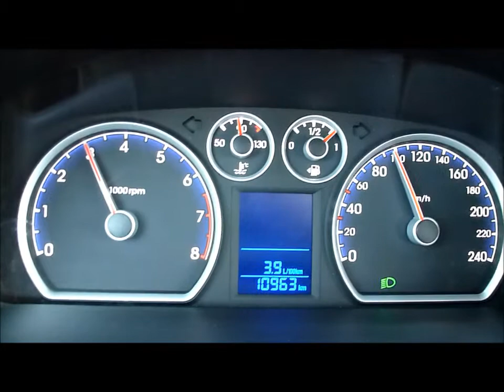100 km/h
Blick auf den Tachometer.